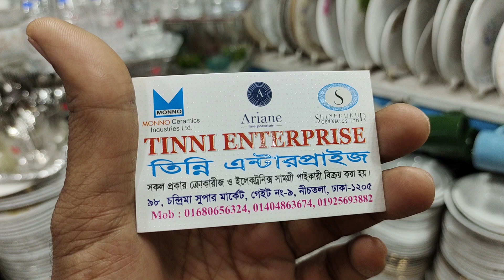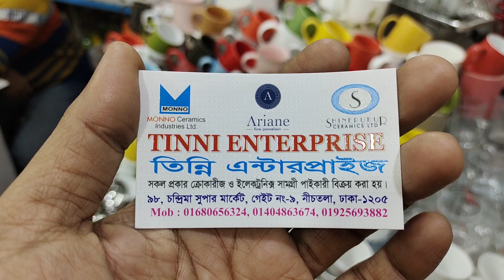100+টাকায় ভাতের প্লেট,মগ,বাটি ,ডিনার সেট কিনুন/Dinner Set price.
100+টাকায় ভাতের প্লেট,মগ,বাটি ,ডিনার সেট কিনুন/Dinner Set price.